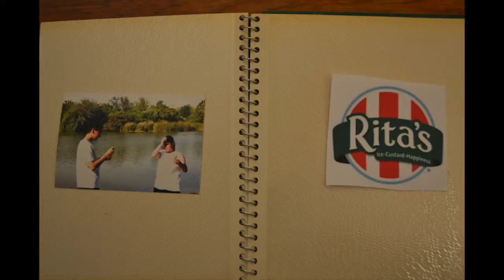Film Fest 2014